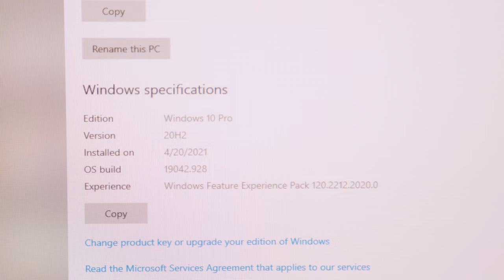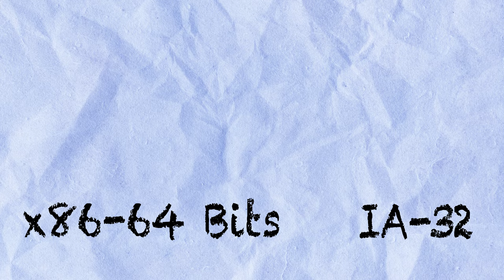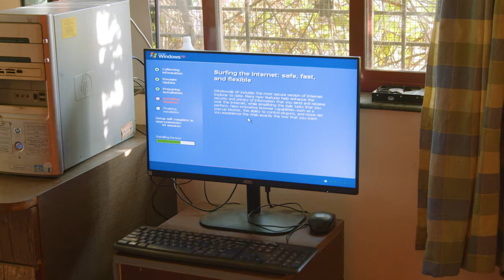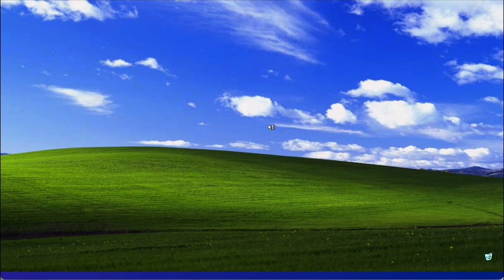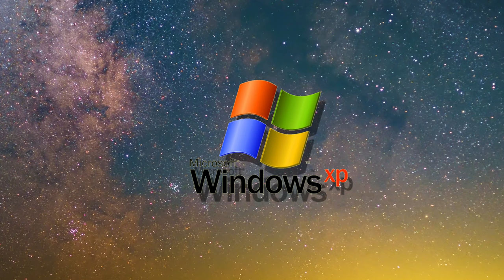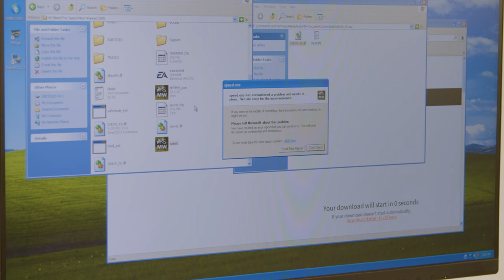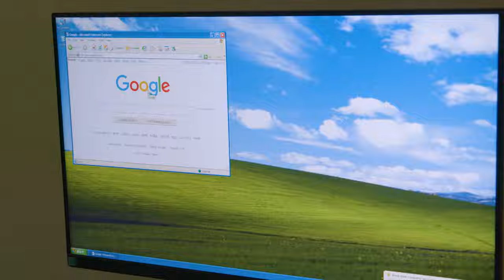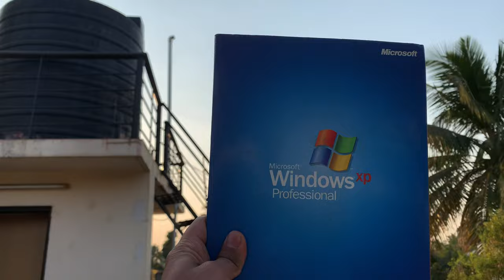I Tried Using WINDOWS XP in 2023!!!!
Windows XP was acc goated tho

00:00 Intro
00:32 Let's Talk About Windows XP
01:06 Getting a PC
02:16 Why I Chose 64 Bits
02:55 Why are there 2 64 Bit Editions
05:08 How to Actually Install
06:17 Installing Drivers
07:46 Internet
08:21 Why was XP sooooo Good
09:58 GAMING ON XP
12:38 Conclusions
13:42 U need to watch this